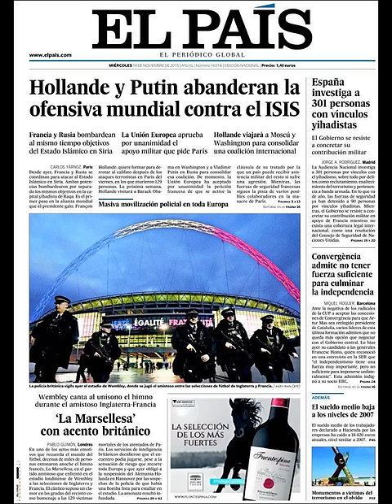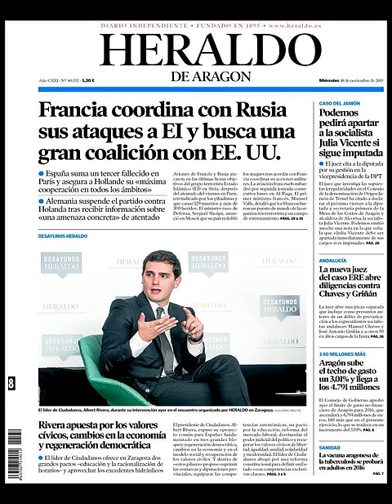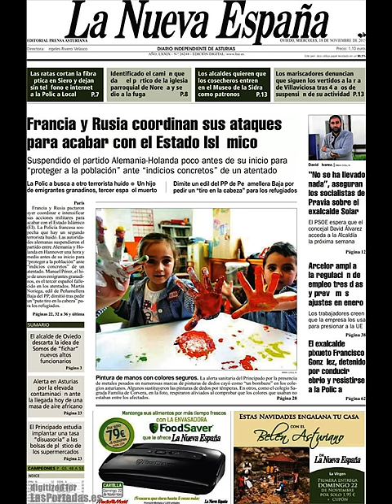Noticias Miércoles 18 Noviembre 2015 Principales Titulares Portadas Diarios Periódicos España Spain